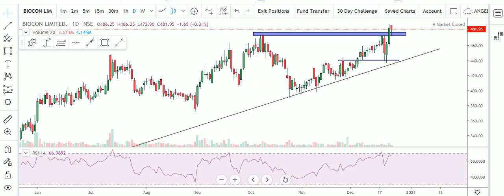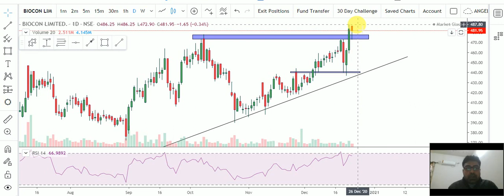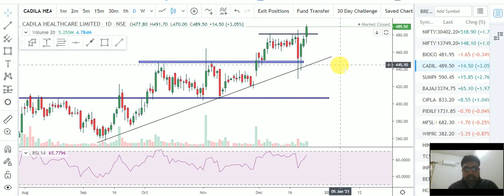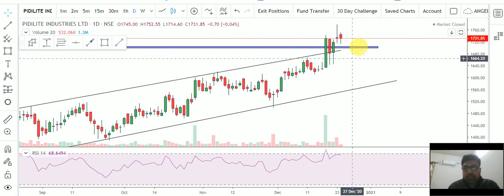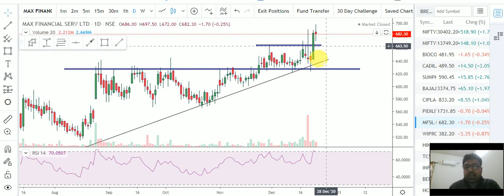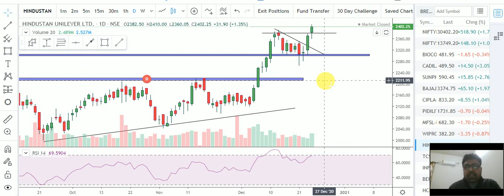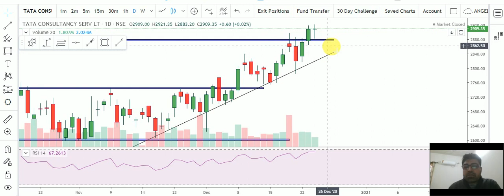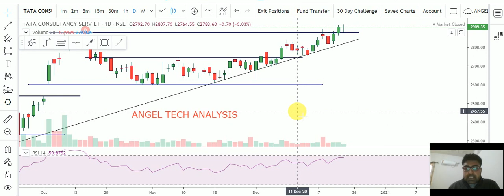TOP 10 BREAKOUT STOCKS WITH BEST ANALYSIS | MY WATCHLIST OF BREAKOUT STOCKS | ANGEL TECH ANALYSIS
About This Video-In this Video, I have told about Top 10 Breakout Stocks. I have told Proper Logic of Breakout And Also told Proper Levels of Entry & Stoploss. Pharma Stocks may do Good in upcoming Days. So keep Focus on Pharma Sector

1.Banknifty Daily Intraday Analysis for next day.
2. Important Levels For Banknifty Option Traders.
3.How To Make Profit In Option Trading.
4.Daily Analysis Of All Banking Stocks.
5. Intraday Option Stretegies And Banknifty Chart Setup For Intraday Trading.
6.How To Trade With Option Chain Data And Open Intrest.